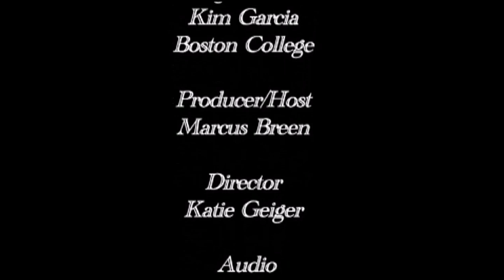Kim Garcia - Poet